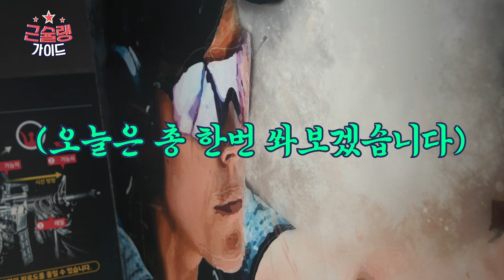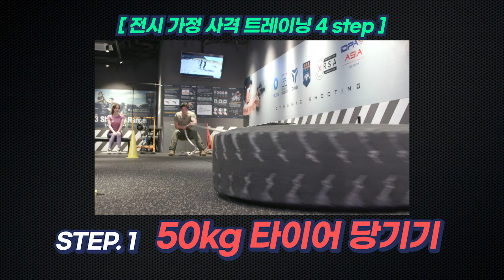[EP.16] 최영재 마스터, 현역 시절과 차이 없는 몸 관리 비결? | 밀리터리를 곁들인 5분 홈트+매일 먹는 건강한 다이어트 식단 | [💪근슐랭가이드 Muscle Guide]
강철부대 마스터 최영재 의 건강한 몸을 유지하는 홈트 루틴과 매일 먹는 다이어트 식단 대공개!

🏋️‍♀️ 근슐랭가이드 16주 차 레시피 🍴

00:00 16번째 근코치 최영재 마스터
02:41 특수부대 사격 훈련 배우기
06:58 밀리터리 응용! 최영재의 5분 홈트
09:20 5분 홈트 바로 시작
14:41 최영재의 하루 식단 레시피

매주 토요일 오후 8시 공개